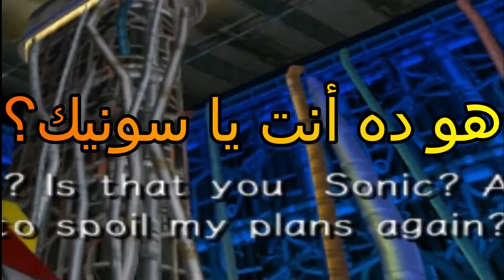جلتشت طيارة مفترية - Sonic Adventure 2 Battle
Credits

Any renders or drawings or arts used in my thumbnail don't belong to me.

Outro song
Diamond in the Sky (Instrumental) - Sonic R [OST]

Original songs from SEGA, Sonic Team.